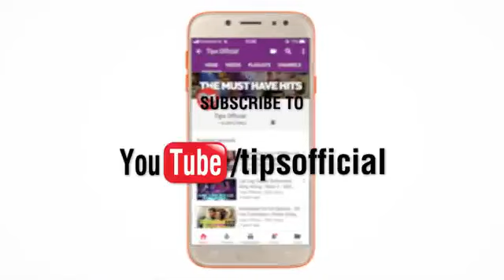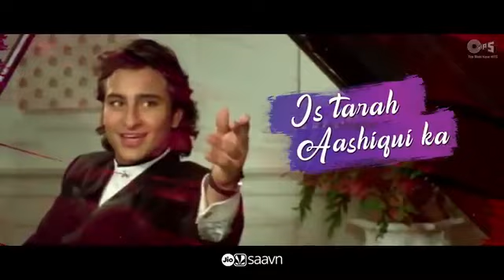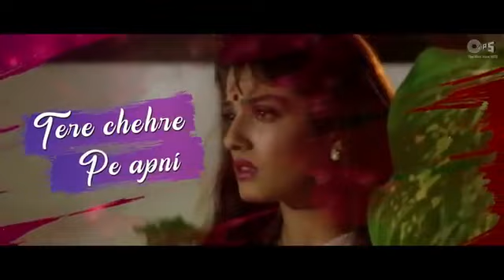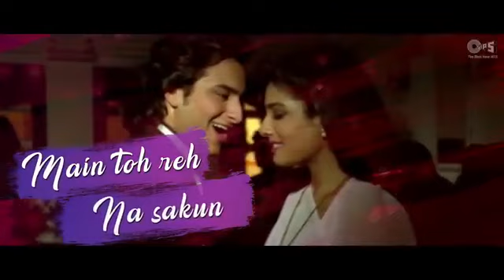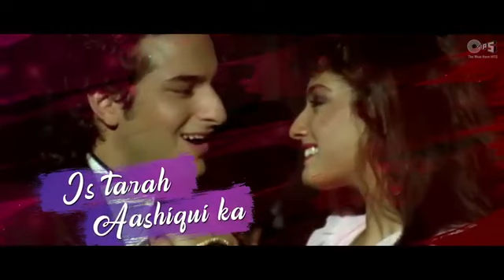Is Tarah Aashiqui Ka I Imtihan I Saif Ali Khan I Raveena Tandon & Sunny Deol I